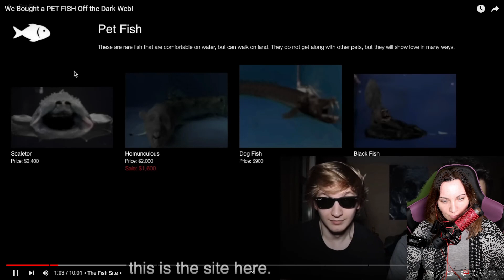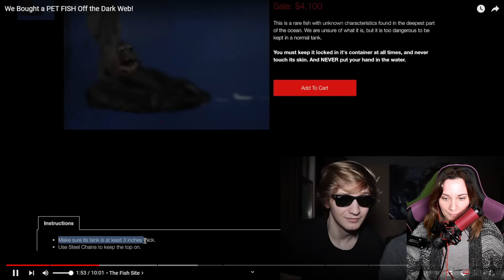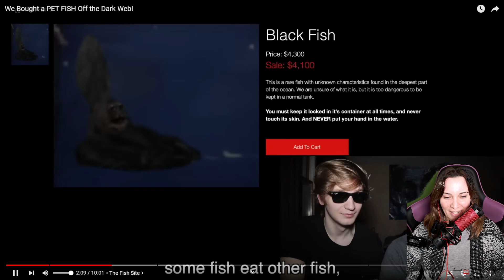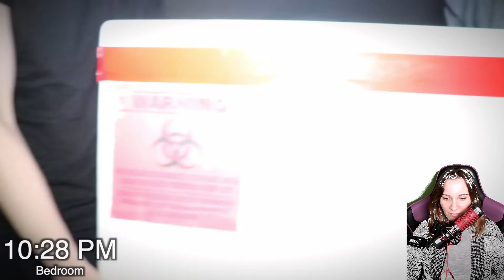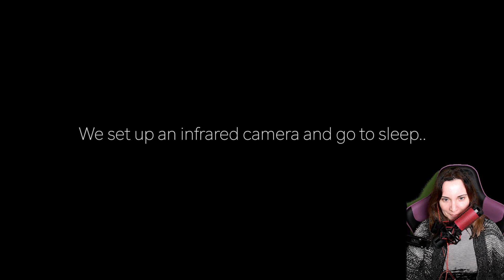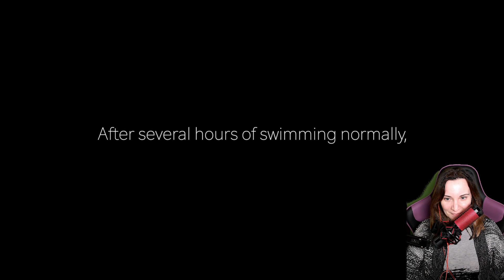🐟 Algo VA MAL con mi PEZ MASCOTA (reacción VÍDEO de TERROR)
Reacciono al vídeo de terror del canal de LuxuryDark. ¡Compramos un pez en la Dark Web!
❤️​ me animas a seguir creando contenido 😉

¡Recuerda que puedes seguirme en INSTAGRAM 👉 @cristieya.games 👈 para saber un poco más de mi y enterarte de todas las novedades y próximos estrenos del canal!
¿Aún no me sigues?

Saludos!